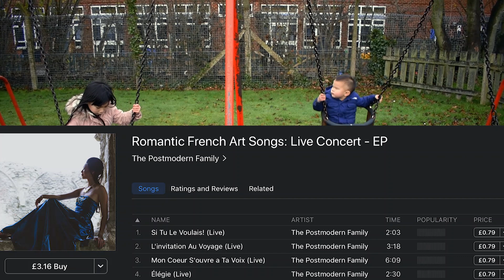Five Year-Old American Likes Living in England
Hey guys! Felipe took the kids out to the park for a little play whilst pregnant Lillian could relax on her own for a couple hours. Find out what Doris thinks of England.

Editor: James Lynch